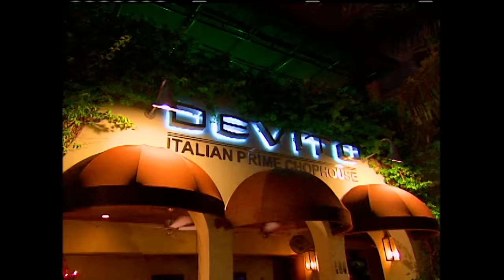How to Tell Your Friend You Slept With Her Man w/ @loveandhiphop, Basketball Wives & More | VH1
If the stars of @loveandhiphop, Basketball Wives, and Black Ink Crew have taught us anything, it’s how to tell a friend you slept with her man.